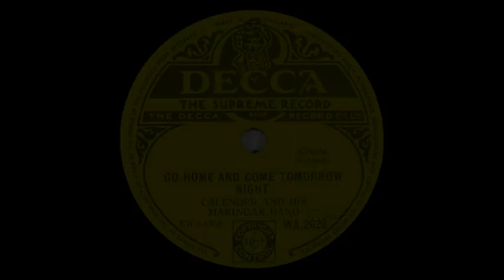Ebenezer Calendar-- Go Home And Come Tomorrow Night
1940s/50s